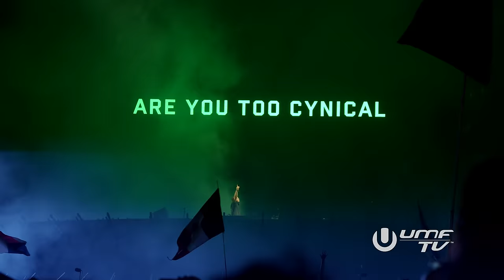Calvin Harris & Ellie Goulding - Miracle (Hardwell Remix) - LIVE at Ultra Music Festival Miami 2023